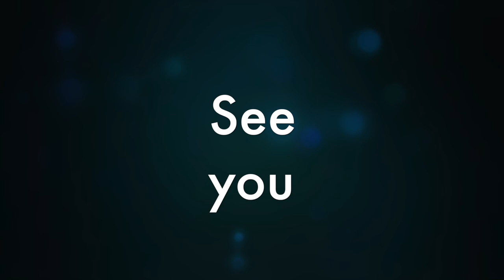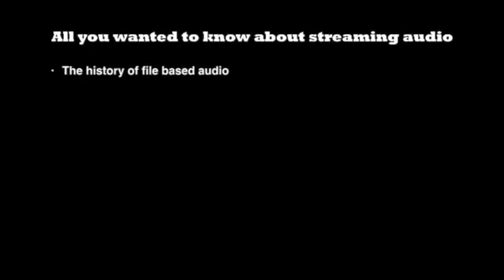Leaving for High End Munich 2017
High-End Munich is allegedly the biggest audio show of the western world. About 400 companies are present and each on average cary at least two brands.